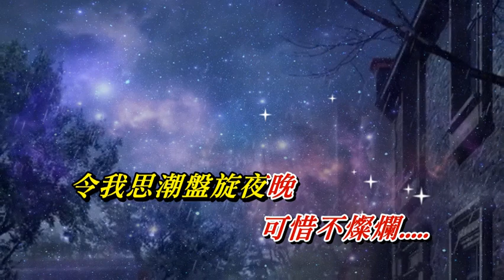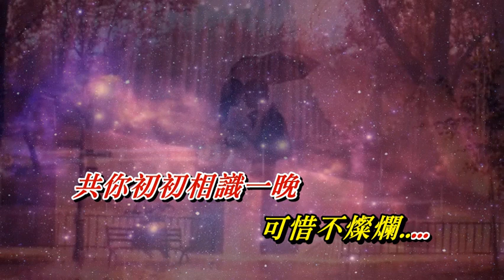短暫的浪漫 余劍明〈MMO 卡拉版〉